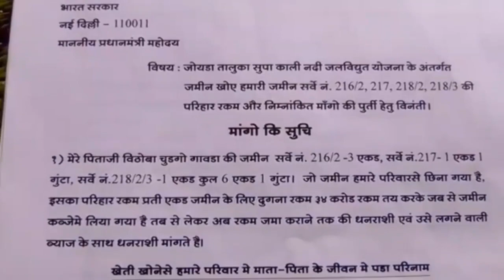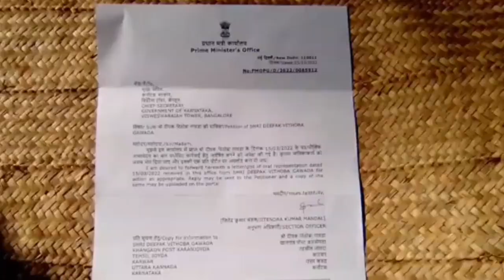mananiy pradhanmantri modi ji mere supa ke kisan mataon ko nyaay Dena chahie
mananiy pradhanmantri modi ji mere supa ke kisan mataon ko nyaay Dena chahi
माननीय प्रधानमंत्री मोदी जी मेरे सुपा के किसान माताओं को न्याय देना चाहिए